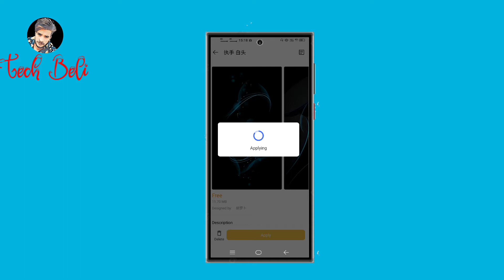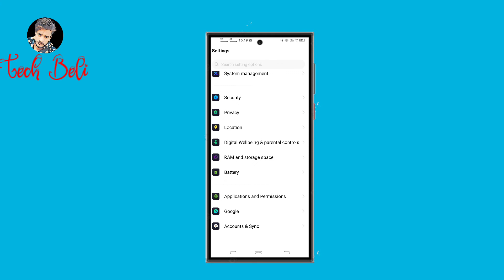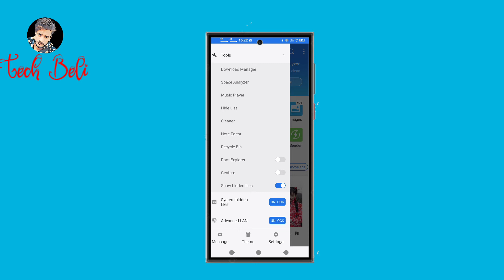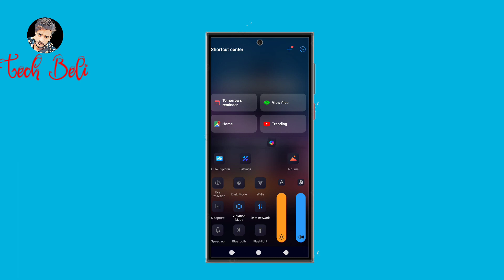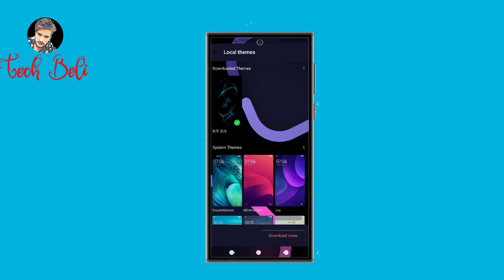DarkNova | paid Theme Apply Free | Vivo Theme | Itz | 2020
vivo new theme,
vivo new theme itz,
new vivo theme,
paid Theme Apply,
itz File,

Apply paid video theme,

free vivo theme apply,

paid theme free apply

vivo theme itz 2020,

vivo paid theme itz 2020,

vivo itz file download,

vivo new theme apply,

vivo new theme itz file,

vive best theme apply

vivo new top  paid theme itz ,

vivo theme 2020,

free paid theme apply for vivo ,